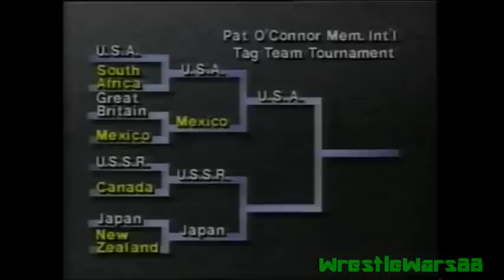Pat O'Connor Memorial International Cup: Mexico vs USA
NWA/WCW
Starrcade
December 16 1990
Rey Misterio & Konnan vs The Steiner Brothers
semi finals